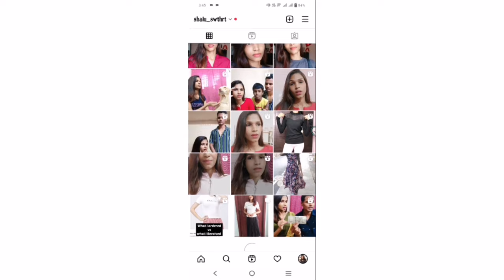Banarasi Half saree Draping in Different ways in Tamil | Shalu Swthrt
Pavithra Fashion Sowcarpet _

My Dress Collections